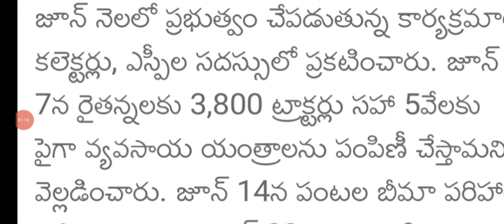ap ysr uchitha pantala bheema amount released|ysr rythu bharosa payment status|ysr input subsidy